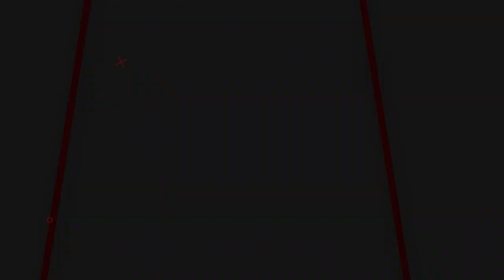AKURASI MANTAPS!! UJI AKURASI DAN POWER SENAPAN ANGIN PCP FUSION 2560 AK47 | PCP BIG GAME TERBAIK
00:00 - 00:50 OPENING
00:50 - 03:10 REVIEW
03:10 - 03:45 CLOSING

📢📢PENTING
Pastikan transaksi menggunakan nomor rekening resmi perusahaan kami :